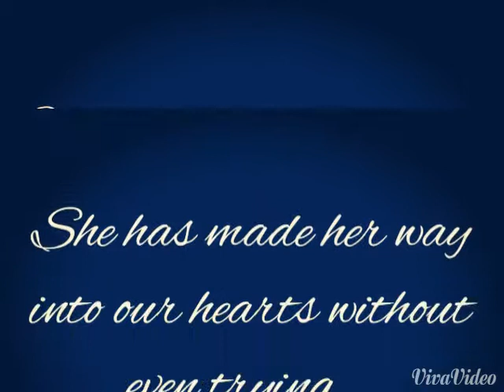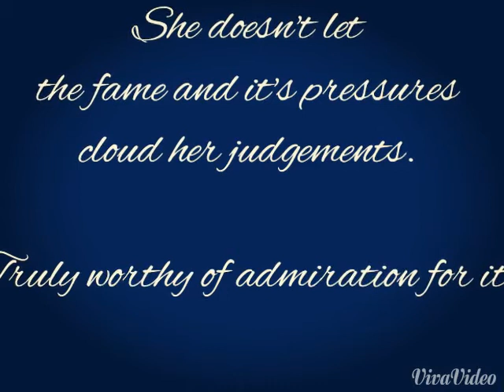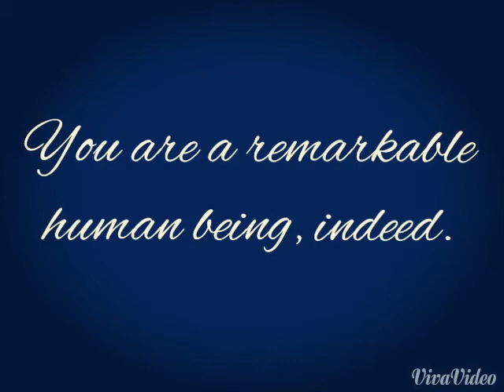Rachel Skarsten: Worthy of our admiration.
Just something that I had in mind and wanted to share it with some of you. Hope you like! Enjoy :)